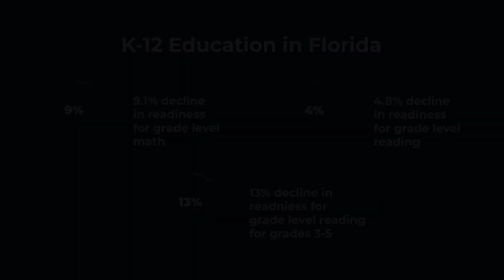Beyond the Pandemic: K-12 Education in Florida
Unfinished student learning in the short-run, if not made up for, can potentially turn into long-term economic losses. Learning disruptions can lower lifetime educational attainment, affecting employability and productivity.